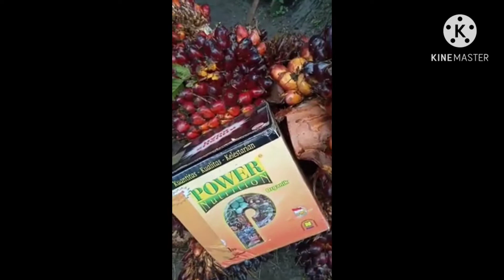Terbaru..Kumpulan Testi Pupuk Nasa Untuk Sawit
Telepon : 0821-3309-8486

Tanya : Dosis, cara dan waktu aplikasi prod NASA untuk sawit yang sudah berbuah?

Jawab : Dosis ideal 3,5 – 5 kg POWER NUTRITION per 4 – 6 bulan sekali , diawal musim hujan dan diakhir musim hujan, dengan cara dikocor, atau ditabur ke piringan (bersama atau tidak dengan NPK).

Tanya : Bisakah memupuk sawit dengan POWER tanpa menggunakan air?

Jawab : Prinsip memupuk agar bisa diserap oleh tanaman adalah ketersediaan air ditanah (kadar air dalam tanah). Jika tanah cukup lembab, efisiensi pemupukan Makro ataupun dengan POWER akan cukup tinggi, sebaliknya jika kadar air tanah sangat rendah (karena kemarau panjang) sebaiknya pemupukan dengan system pengocoran atau menunda pemupukan dahulu.

Tanya : Kelapa sawit produksi sudah lama tidak dipupuk/ diurus, dosis NASA berapa dan efek berapa lama?

Jawab : Melihat kasus diatas sebaiknya aplikasi pupuk yang ideal adalah 3,5 ? 5 kg SUPERNASA atau POWER NUTRITION dan dengan NPK atau pupuk makro majemuk dengan dosis rekomendasi dari dinas pertanian setempat dengan cara ditaburkan (jika kadar air tanah cukup) atau dikocorkan jika tanah kering dengan air 5 liter per pokok.Efek pupuk bagi tanaman dipengaruhi antara lain oleh kondisi keasaman tanah, kadar air tanah, genetika tanaman, sejarah pemupukan lahan dll. Untuk pengalaman untuk tanaman sawit pengaruh pemupukan akan tampak antara1-4 bulan tergantung kondisi stress tanaman tersebut.

Tanya : Tanaman sawit kuning di rawa bagaimana aplikasi dengan produk NASA?

Jawab : Untuk mengatasinya harus bersama-sama lakukan teknis sebagai berikut : Buat parit-parit drainase, bersihkan piringan dan rintis, lakukan pemupukan dengan dolomit, lakukan pemupukan 1 bulan setelah aplikasi dolomit dengan pupuk TSP/SP36, atau pupuk NPK/MAKRO, yang dicampur dengan SUPERNASA yang memiliki daya kerja terbaik sebagai pembenah tanah.

Tanya : Bagaimana komposisi produk NASA terbaik untuk tanaman sawit produksi yang ditanam ditanah rawa (rendahan) ?

Jawab : Gunakan SUPERNASA 2,5 kg dan POWER NUTRITION 2,5 kg per hektar per 4-6 bulan sekali.

Tanya : Berapa pengurangan pupuk makro yang ?aman ?jika sudah menggunakan POWER NUTRITION 3,5 ? 5 kg per hektar per 6 bulan?

Jawab : Pengurangan sebaiknya maksimal 50% dari dosis rekomendasi setempat.

Tanya : Bagaimana aplikasi produk NASA jika disemprotkan pada bibit sawit dan sawit dibawah 2 tahun?

Jawab : Untuk penyemprotan di pembibitan gunakan POC NASA 4-5 tutup dan HORMONIK 1 tutup per tangki merata. Dan untuk tanaman TBM disemprotkan per tangki untuk 10-15 tanaman.

Tanya : Berapa persen kenaikan Kelapa Sawit yang menggunakan Produk NASA?

Jawab : Perlu ditekankan bahwa yang berpengaruh terhadap peningkatan produksi bukan hanya produk NASA saja, namun banyak faktor lain termasuk pupuk Makro, air, genetis tanaman, hama penyakit, iklim, sejarah lahan, dll. Pengalaman berkisar antara 25% bahkan ada yang 150%.

Tanya : Apa keistimewaan produksi sawit yang telah menggunakan produk NASA POWER NUTRITION?

Jawab : Berbuah lebih kontinyu/ tidak terlalu mengalami trek buah seperti halnya tanaman sawit umumnya, ekstraksi lebih tinggi, berat janjang lebih berat, umur produksi lebih panjang, tanaman lebih cepat dewasa.

Tanya : Untuk pemupukan pohon kelapa kira-kira pupuk yang digunakan apa saja ? dan berapa kira-kira dosis untuk 1 pohon?

Jawab : Untuk kelapa yang produksi POWER NUTRITION per pokok 25-30 gram, 2-3 kali pertahun. Dalam setiap aplikasi bisa dicampurkan dengan makro. Dosis Makro berkisar : Urea 0,75 – 1,5 kg. TSP 0,25 – 1 kg, KCl 1,25 – 2 kg, per batang per tahun.

Demikian artikel kami tentang Tanya Jawab Pupuk Nasa Untuk Sawit, semoga artikel ini bermanfaat. Dapatkan Pupuk Nasa Untuk Sawit di Website ini.